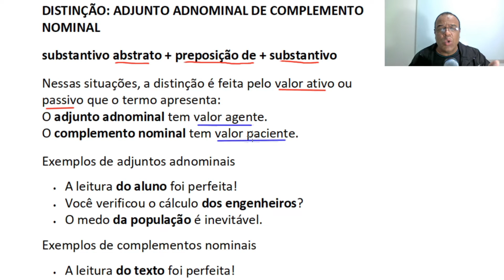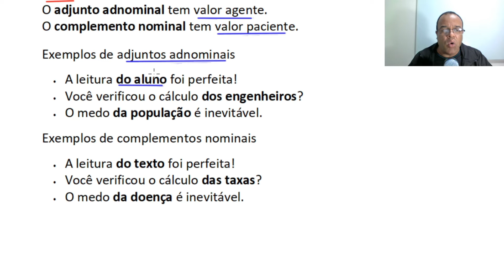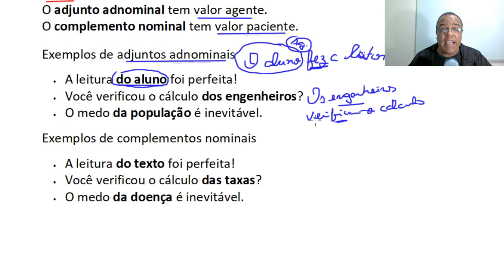ADJUNTO ADNOMINAL X COMPLEMENTO NOMINAL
🔻🔻 Outras Informações Valiosas 🔻🔻
😍 Uma Nova Maneira para Aprender Verbos

😉 Faça agora meu Curso 100% Grátis de Verbos e Ganhe de Bônus 2 Materiais Extras

💎 Curso de Gramática + Interpretação + Redação
Por um Preço que cabe no seu bolso

Olá, Tudo bem com Você ?
Fico Feliz em vê-lo por aqui

Eu me chamo Marcelo Marques e estou há mais de 20 anos ajudando pessoas como você a aprenderem Português para Vestibulares, Concursos e Enem

Agora na Internet espero te ajudar também.

Bons estudos, Guerreiro (a).

👇 Pegue AQUI O SEU E-BOOK (10 MANEIRAS PARA FAZER UMA BOA REDAÇÃO) ACESSE

Assuntos Relacionados ao Vídeo:

Adjunto Adnominal e Complemento Nominal
Sintaxe
Análise sintática
Termos acessórios e integrantes da oração
Português para Concursos
CN X Adj Adn
Complemento Nominais
Gramática Complemento Nominal